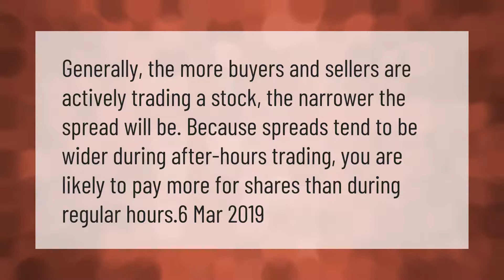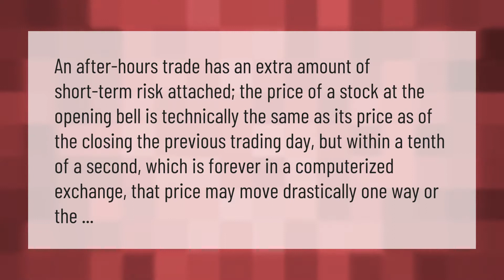Are stocks cheaper after hours?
00:00 - Are stocks cheaper after hours?
00:35 - Should I buy stocks when the market is closed?
01:04 - Is buying stock after hours bad?

Laura S. Harris (2021, March 5.) Are stocks cheaper after hours?
    AskAbout.video/articles/Are-stocks-cheaper-after-hours-227351